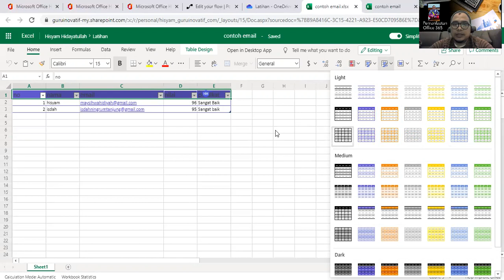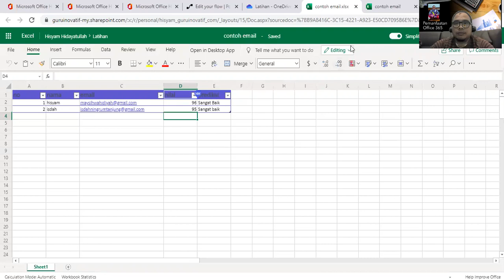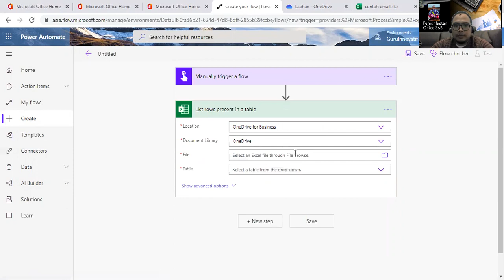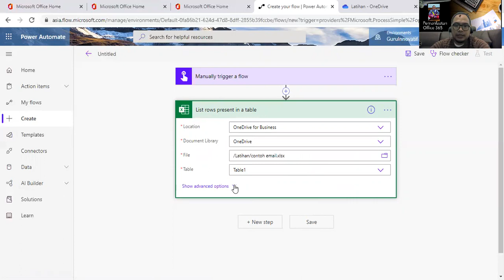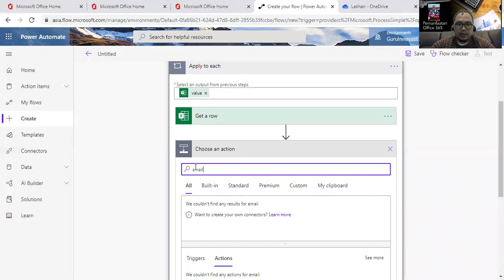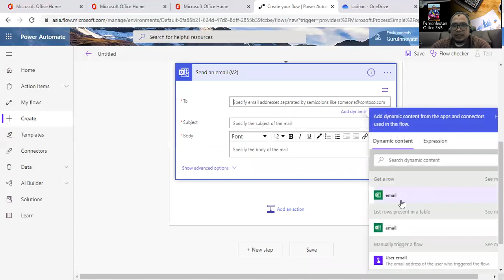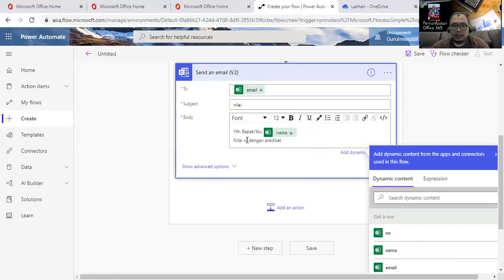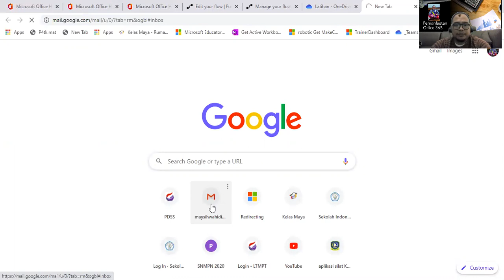Kirim Email Otomatis Menggunakan Microsoft Office 365